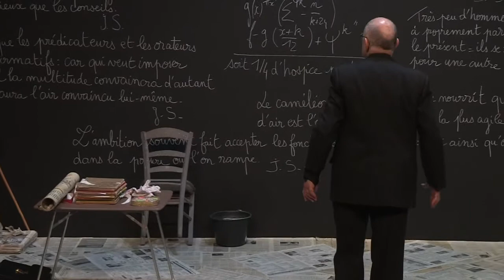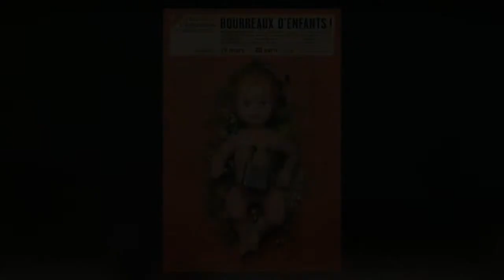Bandes-annonces - Bourreaux d'enfants !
Bourreaux d'enfants !
Molière, Hugo, Duras et Swift... Un voyage à travers 4 formes courtes, 4 écritures différentes, 4 adaptations de grands classiques à redécouvrir.